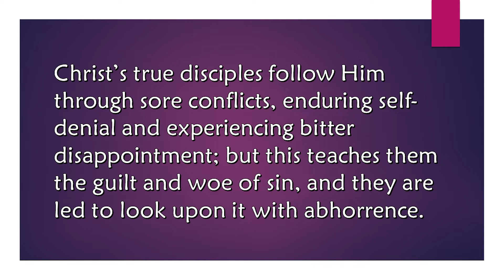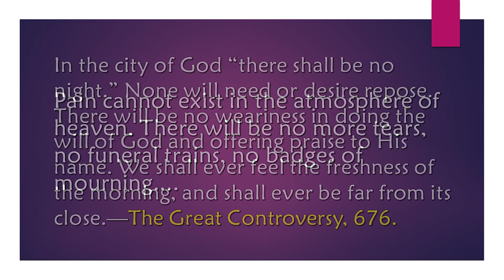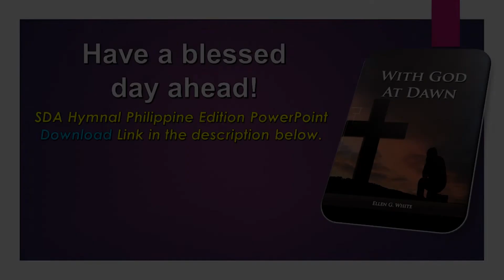Dec. 25, There Shall Be No Death